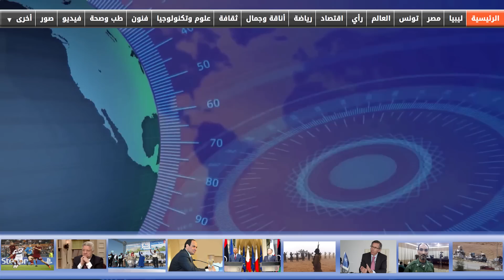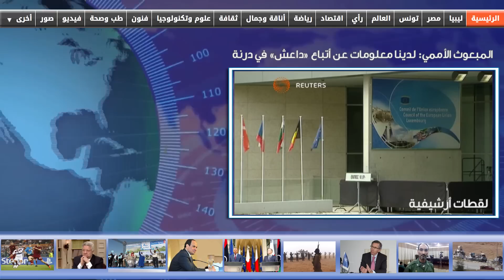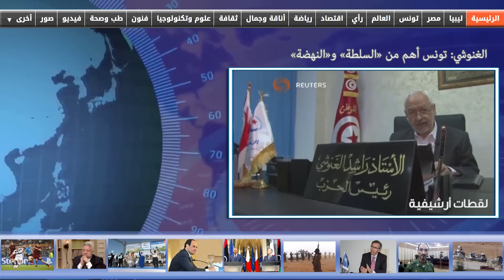بوابة الوسط | الوسط في أسبوع | تغطية لأهم الأخبار من 17-23 أكتوبر 2014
حصاد الاسبوع واهم ما تناولته بوابة الوسط في اسبوع
المصدر : رويترز & AP & مواقع التواصل الاجتماعي